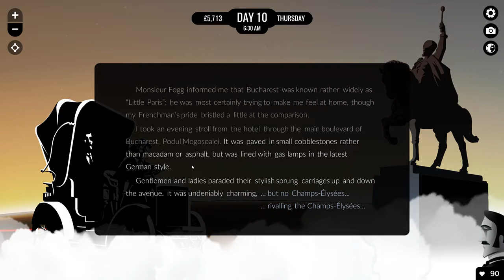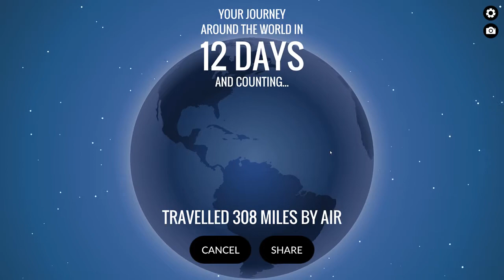80 Days | 2017 Summer Game Blitz | Part 3 | Southern Detour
80 Days:  Join me as I play through 80 Days for the first time!

80 Days is an interactive fiction game released by Inkle on iOS platforms on July 31, 2014.   It employs branching narrative storytelling, allowing the player to make choices that impact the plot.  The plot is loosely based on Jules Verne's novel Around the World in Eighty Days. The year is 1872 and Monsieur Phileas Fogg has placed a wager at the Reform Club that he can circumnavigate the world in eighty days or less. The game follows the course of this adventure, as narrated by Phileas Fogg's manservant Passepartout, whose actions and decisions are controlled by the player.

After leaving London on an underwater train to Paris or a caleche to Cambridge, the player can choose their own route around the world, travelling from city to city. Each city and journey contains unique narrative content. The developers estimate that on one complete circumnavigation of the globe players will see approximately 2% of the game's 750,000 words of textual content.[4][5]

In their role as valet, players must manage finances, their master's health, and time as well as buying and selling items in different markets around the globe. The choices made by the player in story sections can also have a large impact on how the journey proceeds.

~~Links~~

~~SKS Plays~~